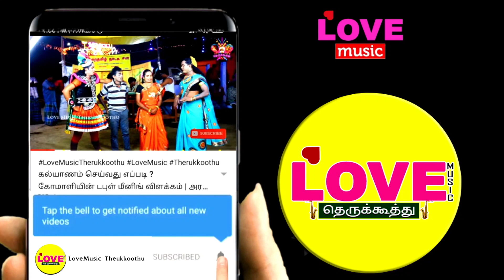பாதாள அரக்கன் சண்டை (பகுதி-13)தம்பி அர்ஜுனை அழைத்த தர்மன் | Love Music Therukkoothu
நெய்யமலை காரியராமர் நாடகசபா
    வாத்தியார் : பெருமாள்